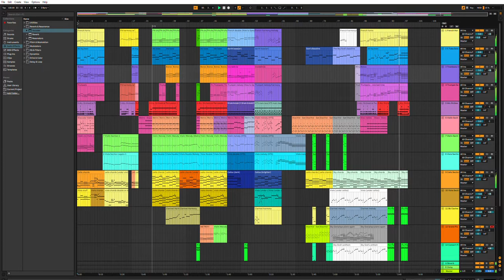"Journey of Two Thousand Twenty Two Years" - Ryan Leonard (Final Composition)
This is a combination of every song I've written for my music composition class project, combined into a cinematic, orchestral epic! Hope you enjoy.